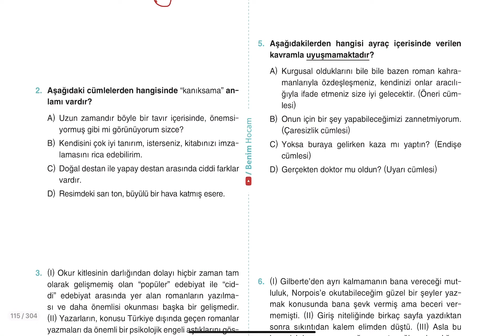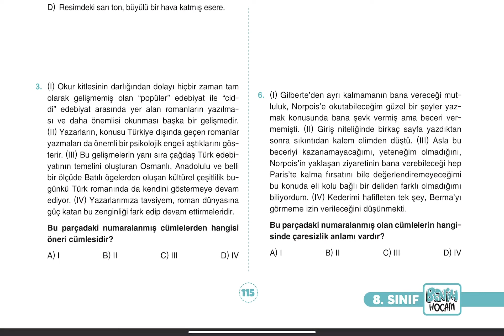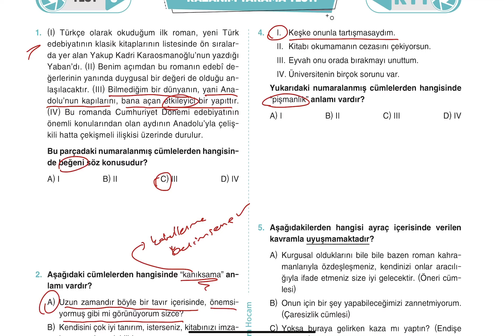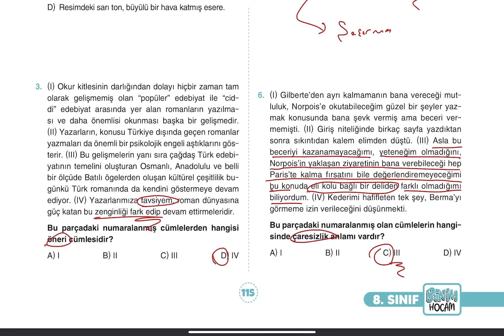2022 LGS Türkçe - 6. Ünite 5. Test Soru Çözümü - Haluk SEYİT